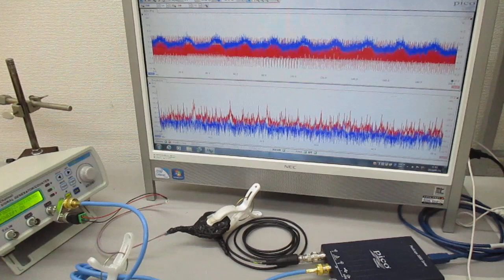超音波発振システム（１ＭＨｚ、２０ＭＨｚ） Ultrasonic-labo